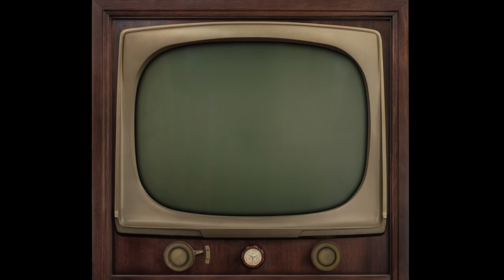Teta Estera Mi2 in Danica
Maribor! Rock zvezda DANica ti podarja veliki open air koncert.

Oma, deda & rock'n roll

MI2 z DANico

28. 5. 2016 ob 20.00

DOM DANICE VOGRINEC MARIBOR/POBREŽJE